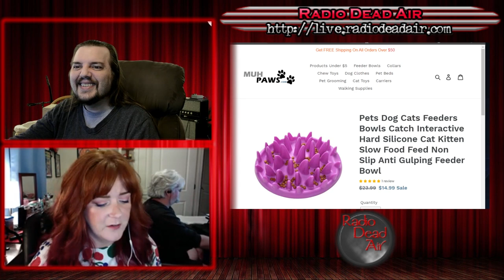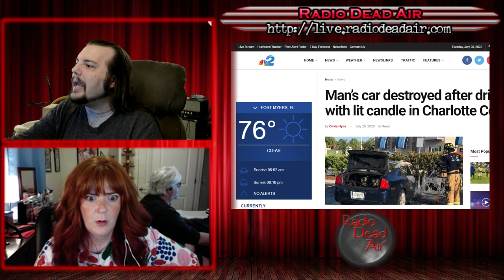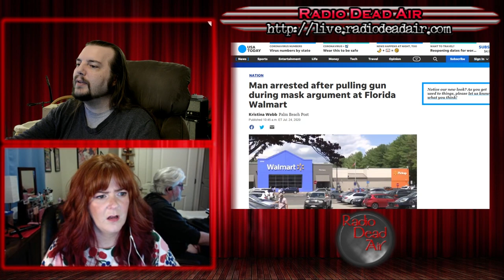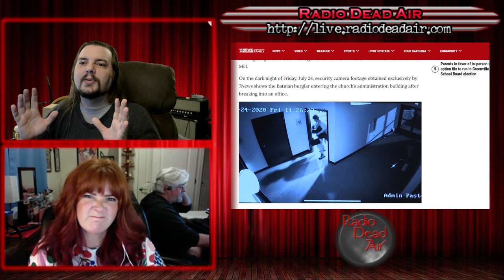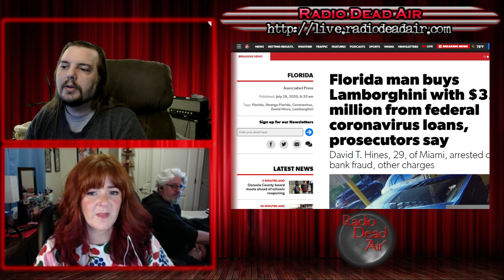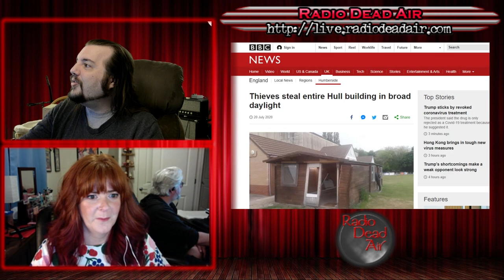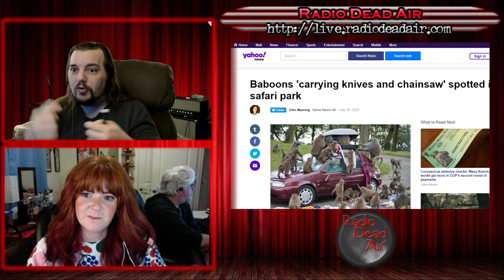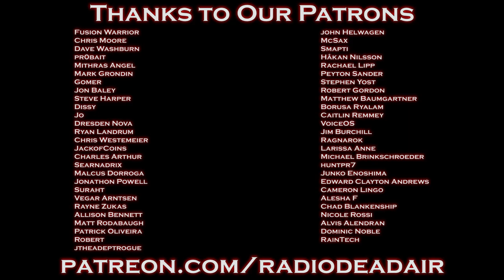WTFIWWY Live - Arthur "No Sheds" Jackson - 7/28/20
This week: CELEBRATING 20 YEARS OF RADIO DEAD AIR! GOD HELP US! Candles in cars, when Batman goes bad and the secret pipeline to arm baboons ...